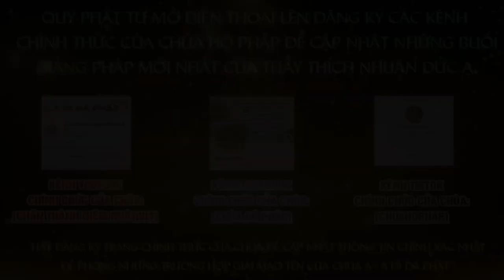Tập 03 Quyết Chí Một Đời Vãng Sanh Cực Lạc Quốc Lần 6 Năm 2024 Thầy Thích Nhuận Đức